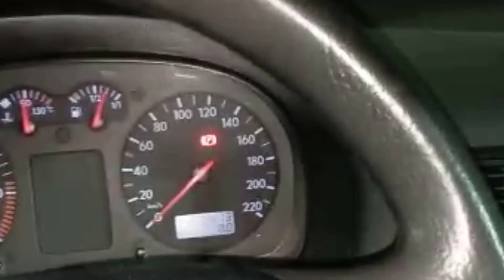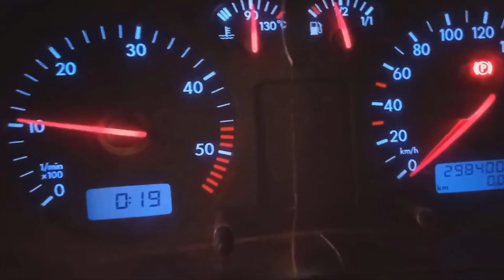نصيحة قبل شراء سيارات.؟ Golf بعد ما شريتها لاحظت خروج دخان من بلف التبخير.سبب المشكل والحلول الممكنة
الذكاء الاصطناعي
Bing AI نصيحة لاصحاب السيارات عند شراء او تبديل قطع غيار محرك السيارة
خبرة في ميكانيكي السيارات على مدى 55 عام الماضية،
نصائح ميكانيك مختار
Expérience en mécanique automobile au cours des 55 dernières années
 أمور واشياء لا تهملها بسيارتك.
صيانة السيارة, كيفية القيادة, صيانة المحرك, زيت, المحرك, لا تترك خزان الوقود فاضي, حافض في نزول المنحدرات,طلوع الجبال, فرامل الإحتياط, لاتدعس الفرامل بكثرة, عصاية الجير, الجير العادي, لاتهمل اشارات او لمبات الطبلون, راقب لمبات التابلوه, لوحة التحكم
كيف تحافظ على محرك سيارتك لسنوات اكثر
كيف تحافظ على محرك سيارتك,
 اوساخ اوزيوت متراكمة داخل الموتور وحبيت نغسل الموتور تنصح بغسل الموتور بهذه الطريقة فقط
Humble mechanic
voitures d'occasion
voitures
voitures electriques
voitures occasion marseille
voitures hybrides
voitures electriques 2022
voitures sans permis
voitures anciennes
voituresdesiles
85 voitures
السيارات المستعملة
سيارات
سيارات كهربائية
السيارات المستعملة مرسيليا
السيارات الهجينة
السيارات الكهربائية 2022.
سيارات بدون ترخيص
السيارات القديمة
سيارات
85 سيارة
سيارات للبيع في مصر
سيارات
سيارات للبيع دبي
سيارات للبيع
سيارات أقل من 70 مليون واد كنيس
سيارات اطفال
سيارات للبيع في المغرب رخيصة
سيارات للبيع في المغرب
سيارات للبيع في فرنسا
سيارات للبيع في المغرب الدار البيضاء
سيارات
سيارات اطفال
سيارات للبيع
سيارات للبيع في تونس
سيارات مستعملة للبيع
سيارات واد كنيس
سيارات للبيع في تونس 2021
MecaniqueMokhtarTunsie
تعلم كل شيئ مع مختار